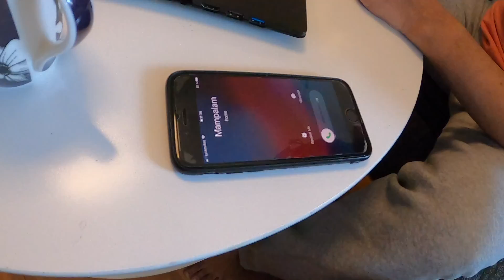வீட்டிலிருந்தே வேலையாம்! Latest trend! Work from home! Side effects!